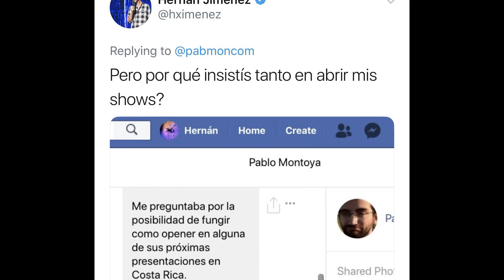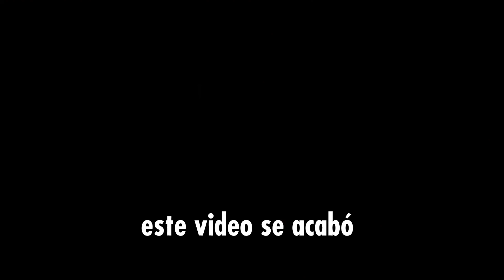PABLO MONTOYA vs. HERNÁN JIMÉNEZ -- ¿qué podemos aprender de la polémica de la semana?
Esta semana se dio un escandalillo en esta suiza entre Pablo Montoya (comediante, actor) y Hernan Jiménez (director, actor, comediante). ¿Qué fue la vara? A los que no se enteraron acá les cuento. Pero más importante, ¿qué lección podemos aprender de todo esto?